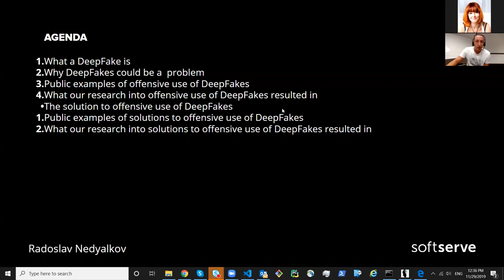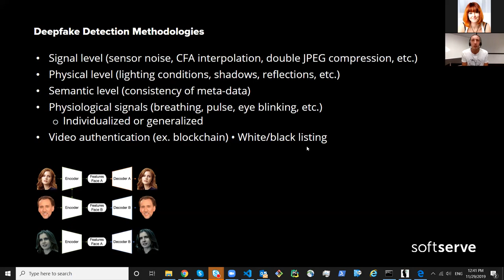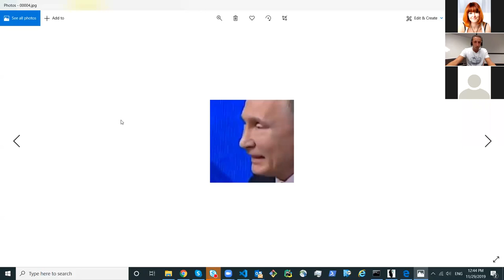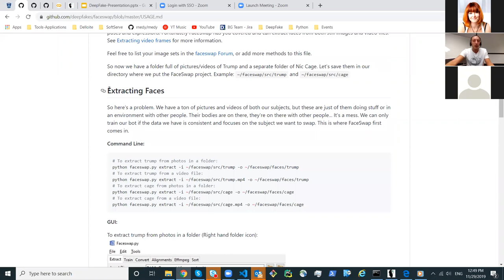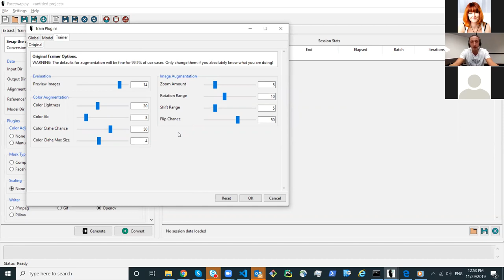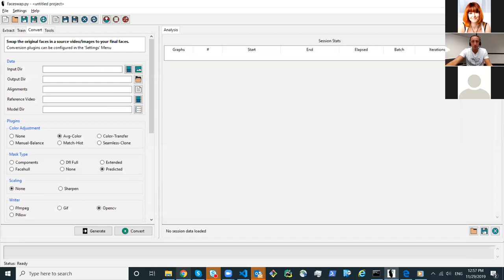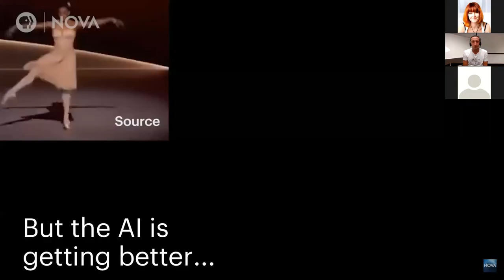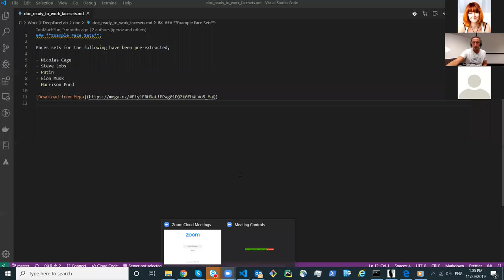DeepFake with DeepFaceLab and Python by Radoslav Nedyalkov (Eng)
Links DeepFake-Presentation Google Colaboratory - Jupyter notebooks playground In this presentation, we will discuss: What a DeepFake is Public examples of use The technology stack Examples of solutions of DeepFakes Libraries and open source code